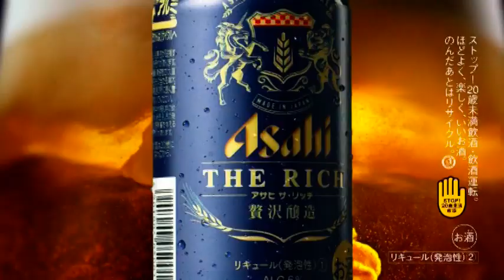【Asahi】THE RICH 15秒 CM